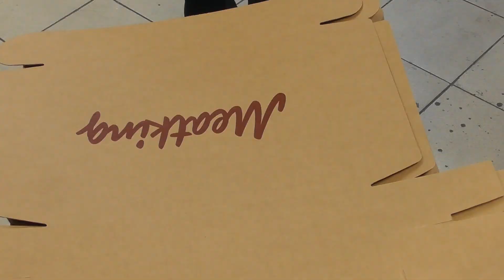Печать картонных коробок шелкографией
Без комментариев, и так все понятно. Просто печать сольвентной краской на картоне. Развертка заметно больше стола, но это не мешает печатать.